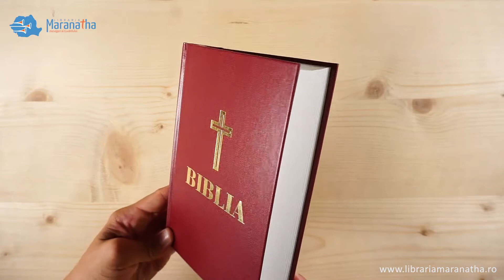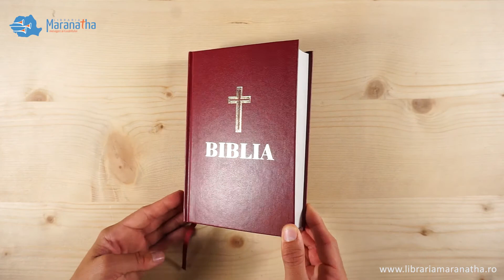Biblia Ortodoxa, marime mica, coperta cartonata, visinie, margini aurite (cu aprobarea Sf. Sinod)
Biblia Ortodoxa - Tiparita cu binecuvantrea Preafericitului Parinte Daniel Patriarhul Bisericii Ortodoxe Romane cu aprobarea Sfantului Sinod.

Varianta : Biblia Ortodoxa
Anul Aparitiei : 2015
Coperta : cartonata (tare)
Culoare : visinie, cu margini aurite
Dimensiuni : format mediu (18.6 / 13 cm), grosime: 3.5 cm
Alte caracteristici de continut:

Dimensiune scris - litere mari: 1.8 mm, litere mici: 1 mm
Vechiul Testament si Noul Testament + cartile apocrife
Trimiteri in partea de subsol a paginii
Unitati de masura si monede mentionate in Sfanta Scriptura
6 harti biblice alb-negru (Palestina Vechiului Testament, Palestina Noului Testament, Ierusalimul Vechiului Testament, Ierusalimul Noului Testament, Calatoriile Apostolului Pavel, Vechiul Orient)
 Biblia Ortodoxa:

"... Traducerea Sfintei Scripturi în limba proprie fiecărui popor a constituit încă din vechime o grijă deosebită, tocmai pentru ca mesjul evanghelic să poată fi impropiat cu fidelitate de fiecare credincios în parte. Să ne aducem aminte că Duhul Sfânt la sărbătoarea Cincizecimii a sfinţit limbile neamurilor făcându-le vase vrednice să primească şi să mărturisească pe Dumnezeu-Cuvântul în specificitatea cuvintelor lor. În acest sens, putem spune că traducerea textelor sfinte de către alte popoare în limba proprie a constituit şi pentru poporul român un îndemn, ca orice faptă pilduitoare care cheamă la săvârşirea binelui.." Din Cuvântul înainte al Preafericitului Părinte Daniel Patriarhul Bisericii Ortodoxe Române